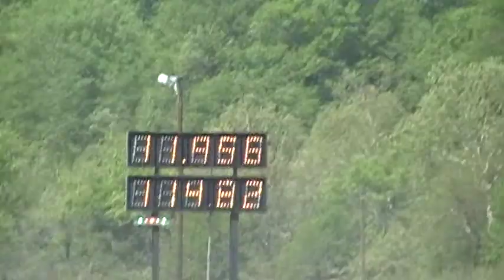2009 Diesel Drag Race Edgewater Raceway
My chevy duramax stock turbo/motor with nos 11.95 1/4 mile at Edgewater Raceway